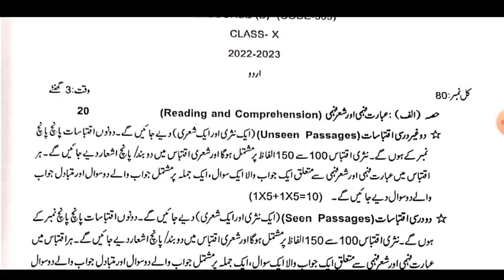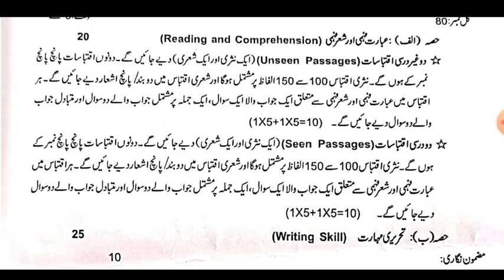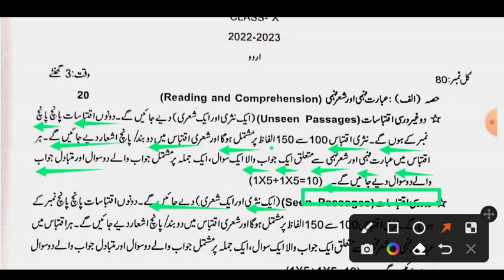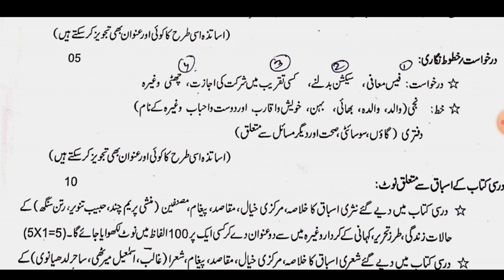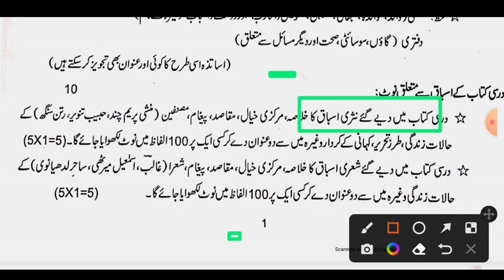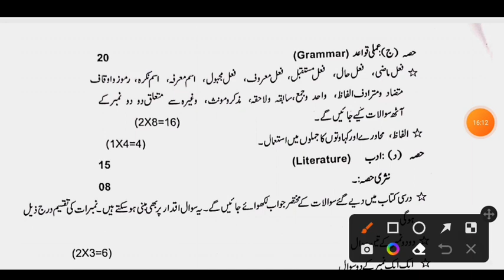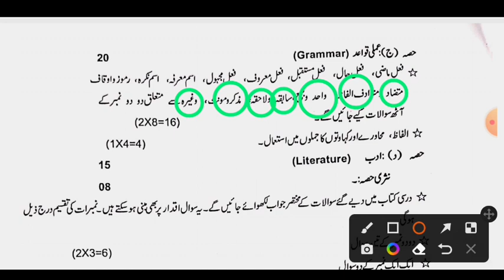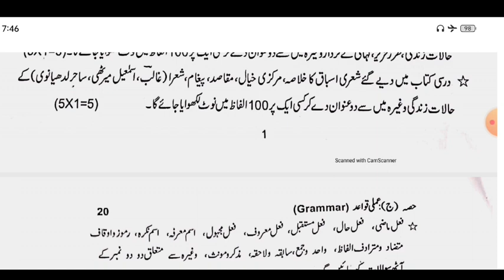CBSE Class 10th Urdu Syllabus 2022-23 || CBSE 10th Urdu Syllabus For Urdu Kya Kya Padhe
Assalamu Alaikum
Payare Student Aaj ke
is video me CBSE Board Class 10th Urdu
me kya kya padhenge
Aaj ke video me itna hi